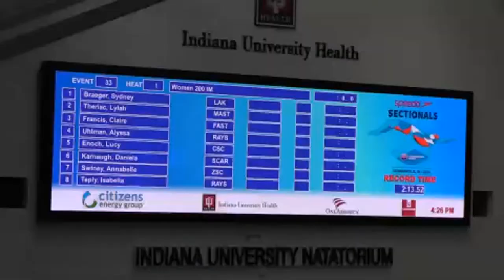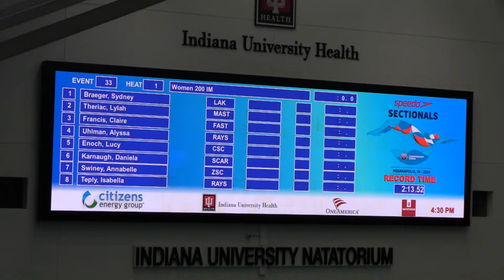2024 USA Swimming Speedo Champs Series - Sunday Finals